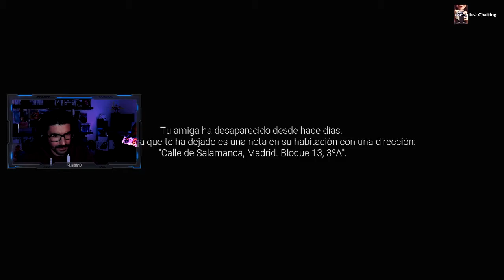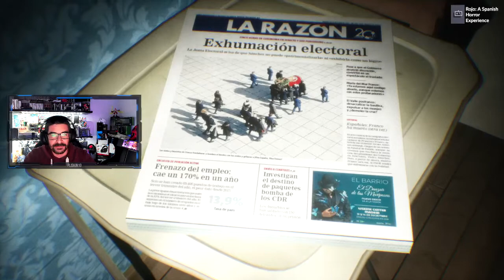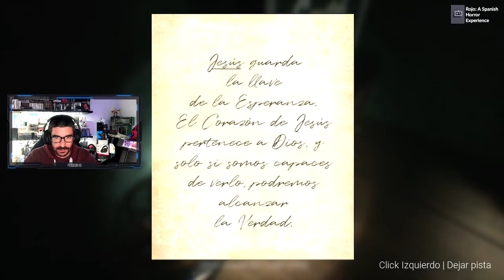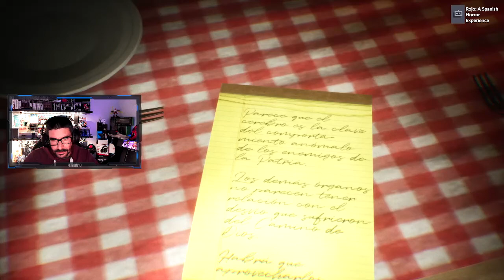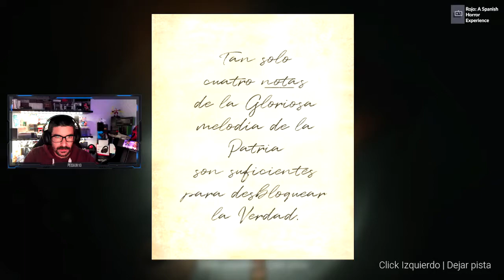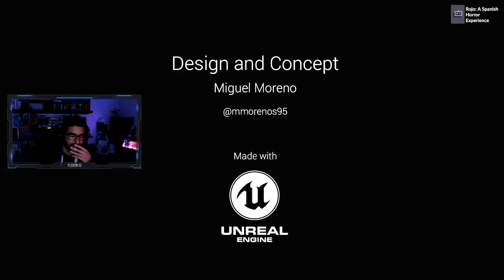ROJO: A Spanish Horror Experience - GAMEPLAY en ESPAÑOL (PC)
Probamos esta maravilla, hecha made in Spain, por el genio @mmoreno95 y que tenéis disponible GRATIS en itch.io por el mismo autor. Desde aquí desearle mucha suerte, porque con este talento, va a trabajar en la industria tarde o temprado.

P.D: no se hace apología ni nada similar a nada en el juego ni en el vídeo, simplemente es una temática y es un juego. Tomarlo como lo que es.